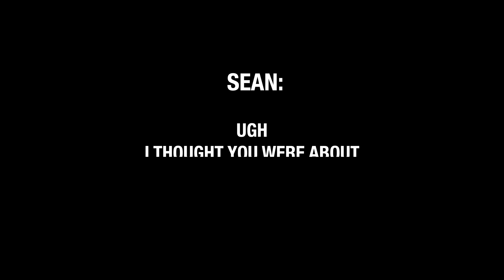FUNNY Golf BLOOPERS | Me and My Golf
Check out our exclusive Golf Schools by clicking here🏌️⛳ FUNNY Golf BLOOPERS - This week we provide you with an inside look in to what can sometimes go wrong during the production of our videos!

Visit Me And My Golf online and become a part of our golfing community.

 ⛳️ Access to over 1000 videos EXCLUSIVE to our members for all golfing abilities.

⛳️ 4/6 week coaching plans from breaking 100 to fixing your slice & improving your golfing fitness.

 ⛳️ Join the conversation in our online golf community.

⛳️ Fix faults specific to you with our shot fixer.

⛳️ Blogs, Vlogs, and Podcasts with special guests from all over the golfing world.

WATCH week 1 of our Break 100 - FREE

WATCH week 1 of Break 80 – FREE

WATCH week 1 of Slice To Draw – FREE

 WATCH week 1 of Flexible in 15 – FREE

WATCH week 1 of Secrets To Lower Scores - FREE

We are proud to be partnered with these brands 👇🏻